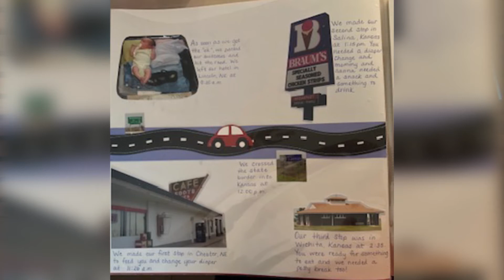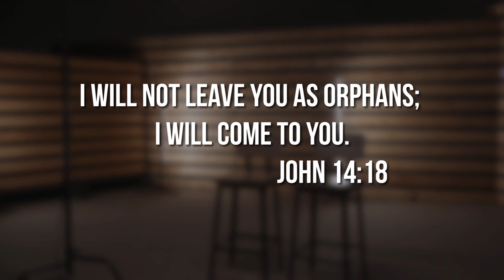Kyle & Julie Goolsby